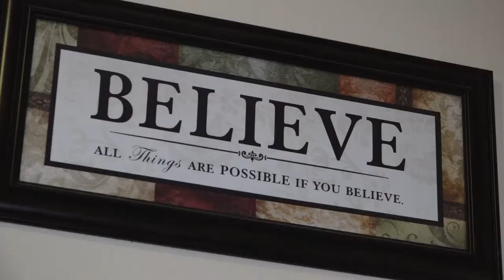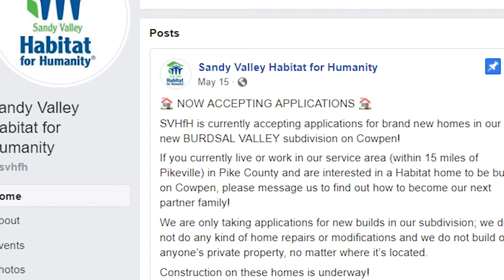Sandy Valley Habitat for Humanity